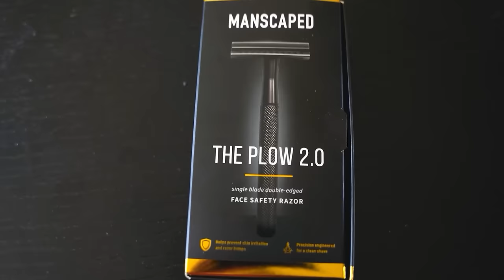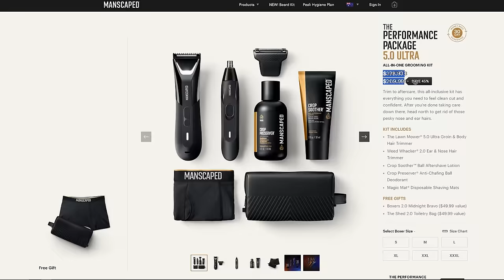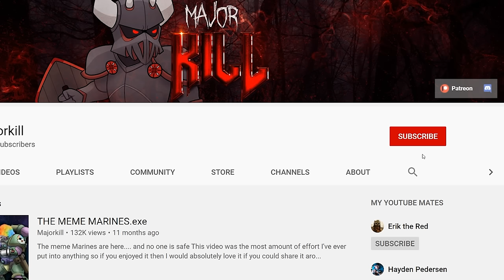The High Lords of Terra EXPLAINED By An Australian | Warhammer 40k Lore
The High Lords are the rulers of the Imperium and my extension, mankind itself - so who are they and what do they actually do?

The Majorkill Christmas Merch drop is live!